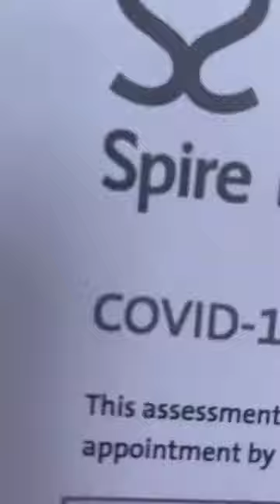Olinda Chapel - Ndakuenda kunoiswa